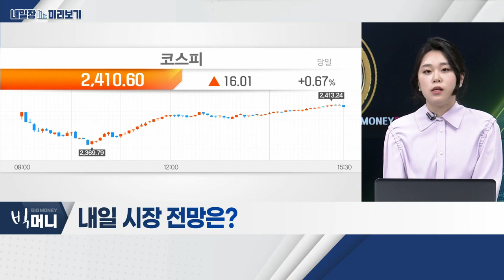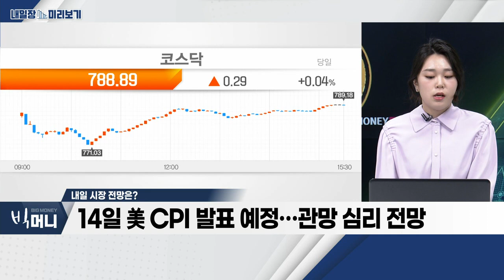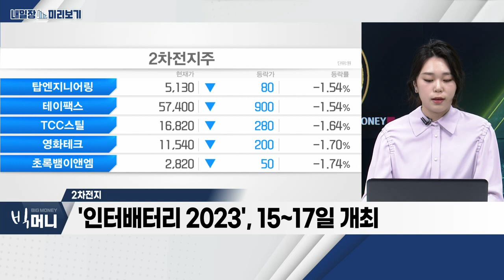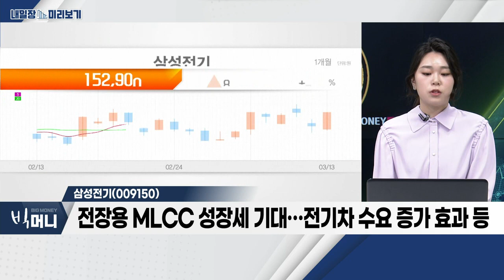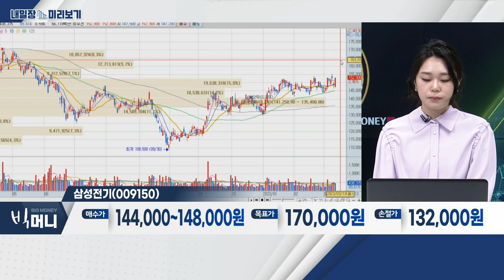삼성전기(009150)... 2차전지_내일장 미리보기 (20230313)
- 14일 美 CPI 발표 예정… 관망 심리 전망
- 美 CPI, 시장의 시각에 따른 '결과 인식' 변동 예상
- 2차전지ㆍ로봇 등 일부 섹터 강한 상승세
- 섹터 내에서도 종목별 차별화 장세

- 지속적 산업 성장에 따른 기대감 유효
- 불안한 시장에 따라 수급 '쏠림' 유지
- '인터배터리 2023', 15~17일 개최

- 선제적 가동률 조정에 MLCC 재고량 감소
- 3분기 주요 스마트폰 신제품 출시 예정
- 전장용 MLCC 성장세 기대… 전기차 수요 증가 효과 등